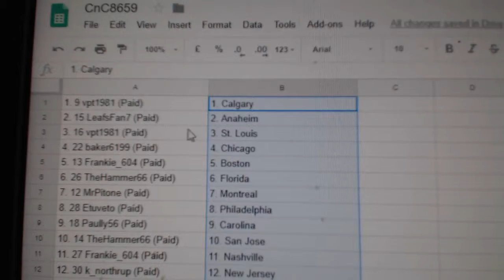Team Randoms - C&C GB #8659